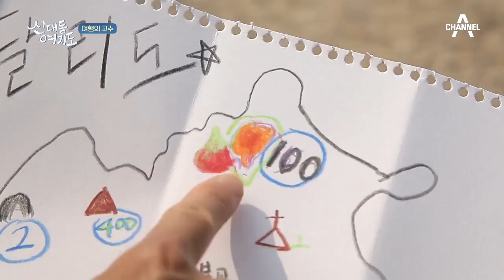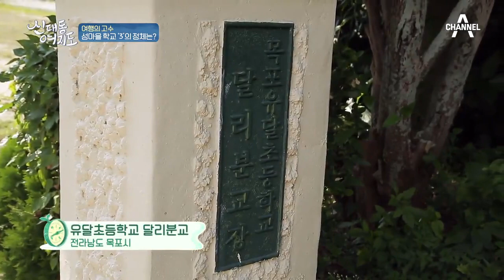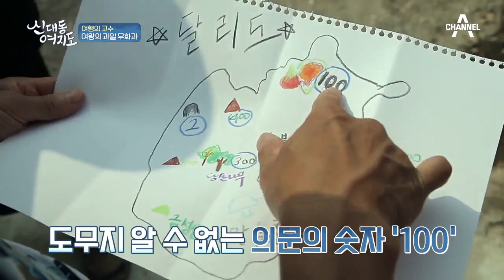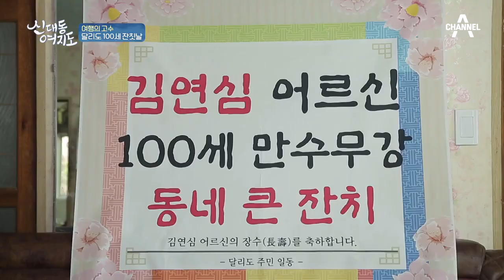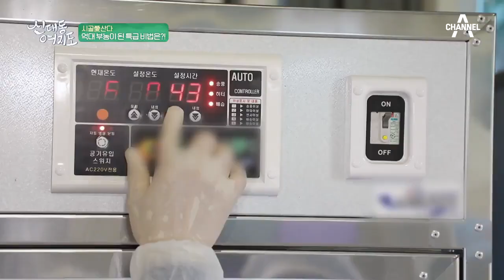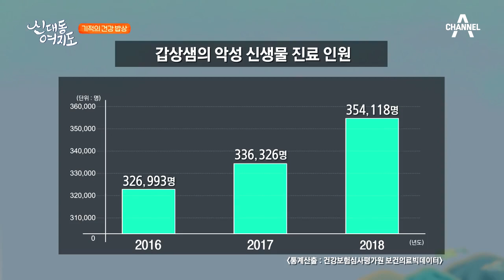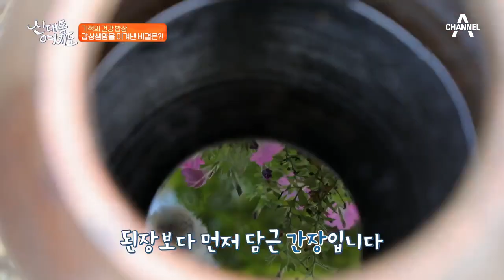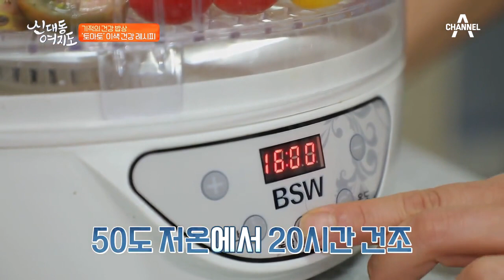[교양] 신대동여지도 308회_190901_섬마을에서 온 특별한 초대장, 달리도 여행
[여행의 고수] 섬마을에서 온 특별한 초대장, 달리도 여행!
[기적의 건강 밥상] 갑상샘암을 이겨내는 데 도움을 준 토마토!
[시골 愛 산다] 팔뚝만 한 콩이 있다?!

'신대동여지도' 매주 일요일 아침 7시 20분 방송